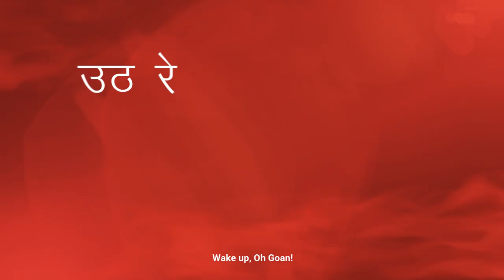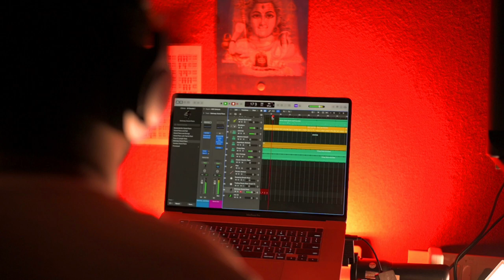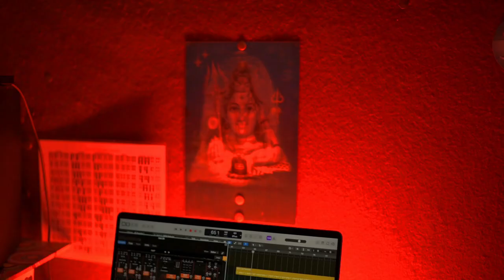Utt Re Goenkara: Awakening the powers of a common man | Medhaj Dempo | Vishwanath Dempo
"Utt Re Goenkara"  is a Konkani Awakening song for the Goan voters. It is an appeal to come out in large numbers and cast their vote. Thereby, building the Nation.

*Credits*
Singer: Vishwanath Dempo
Lyrics: Medhaj Dempo and Vishwanath Dempo
DOP and Camera: Sai Chodankar
Assistant Cameraman: Vishwesh Parab
Actors: Sumant Bhat, Damodar Naik, Medhaj Dempo and Vishwesh Parab
English Subtitles: Mithila Dempo